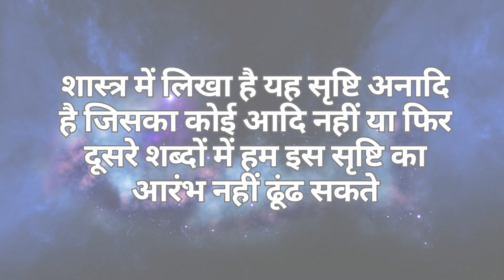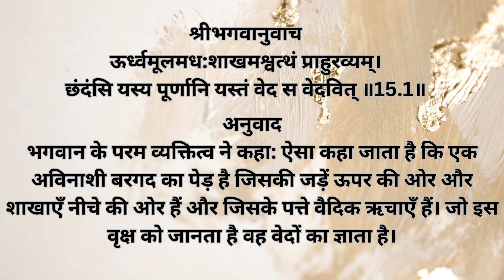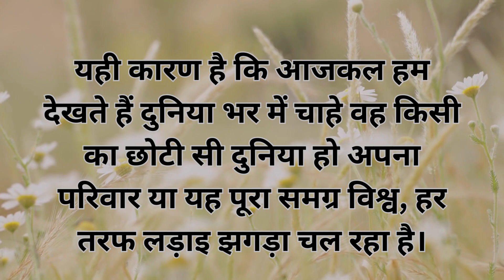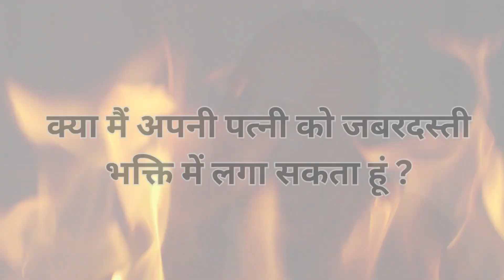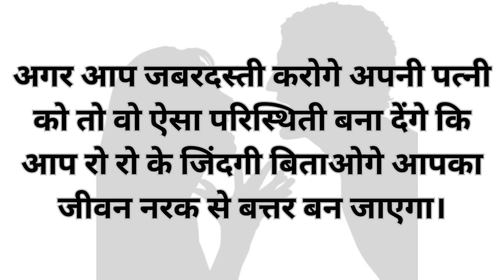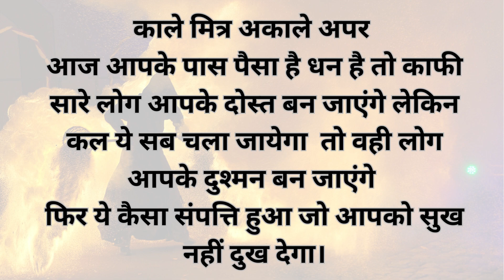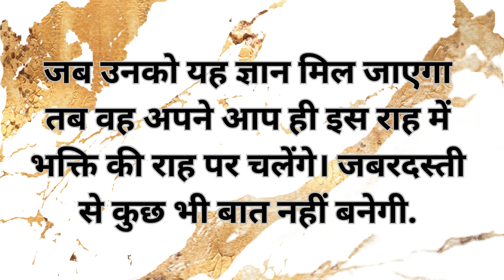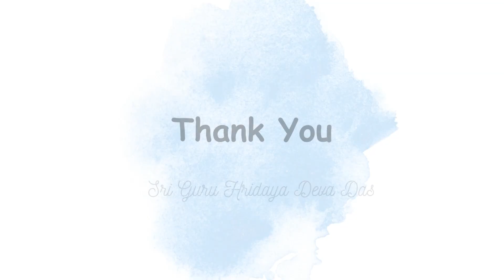क्या में अपनी पत्नी को जबरदस्ती भक्ति करबा सकता हूँ ? (No forcing, Baba! )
Hare Krishna
We all want to be happy and lead our lives for that purpose only. We do everything to get peace and happiness. But even after our utmost care we always land in sufferings. We marry but then we have differences with our wives or husbands and our life becomes not less than hell.
Sri Srimad Gour Govinda Swami Srila Gurudev is the man of Vaikuntha. His only business coming here is to protect the people from this mirage called material life and show them the way to ultimate unlimited happiness.
Therefore He teaches us by His instructions. Gurudev has given us numerous instructions regarding our leading a happy family life. We need to know them and act on them. Then our life will be actually peaceful and happy.
This video is the first of this series containing Gurudev's instructions to His Grihastha disciples. Gradually we will bring all His teaching on this matter.

Yours In the service of Guru and Gouranga
Sri Guru Hridaya Deva Das